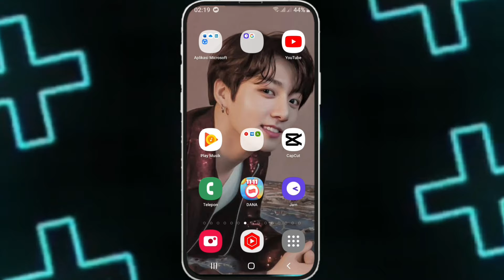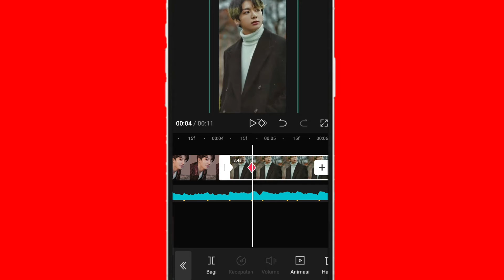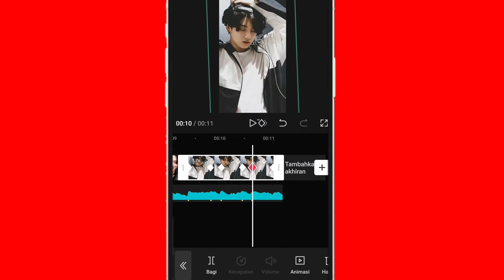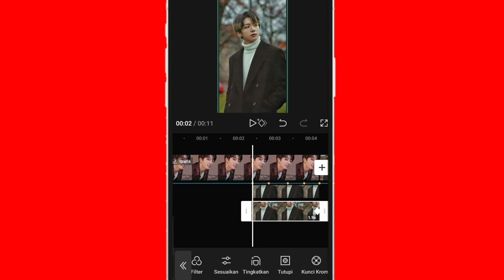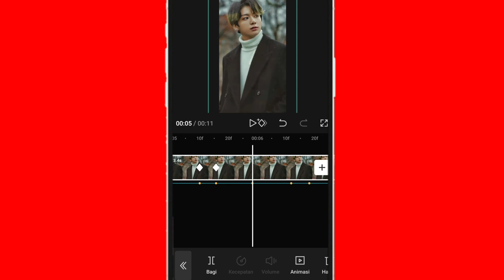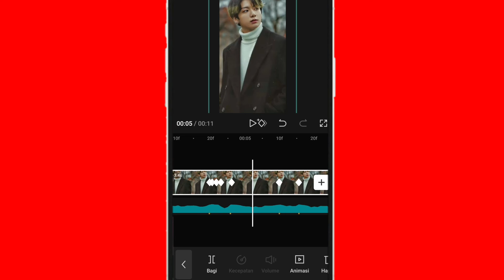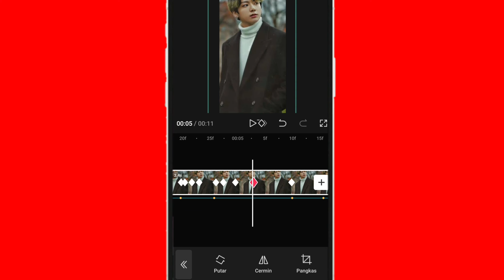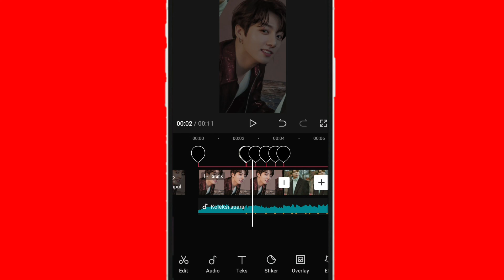Tutorial capcut jedag jedug berjalan dj akimilaku breakbeat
tutorial capcut jedag jedug video,
tutorial capcut berjalan, tutorial capcut dj akimilaku breakbeat,  tutorial tik tok new trend,  tutorial capcut bagi pemula,  tutorial capcut yang viral di tiktok, tutorial jedag jedug capcut terbaru 2022, cara edit jedag jedug berjalan capcut,  tutorial capcut viral,
tutorial capcut tiktok